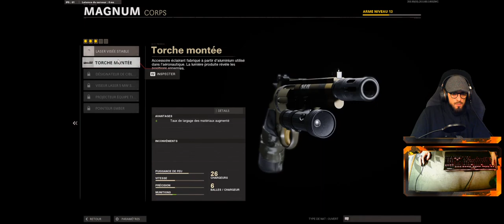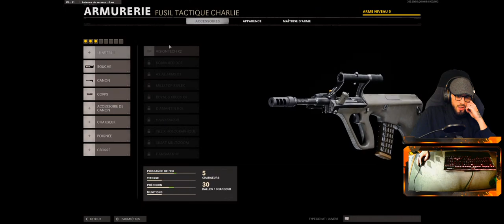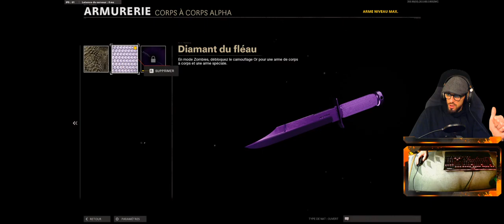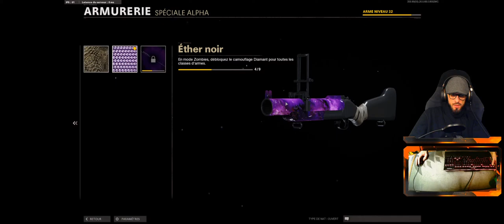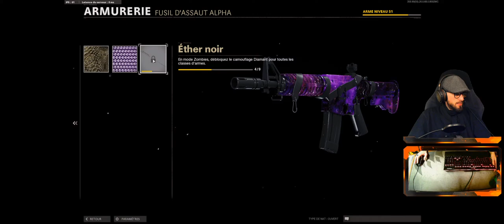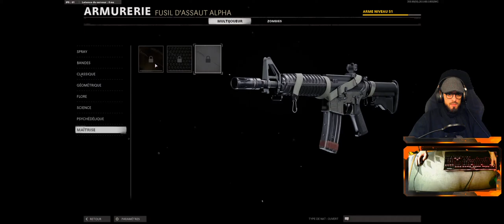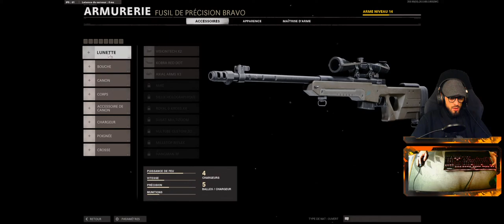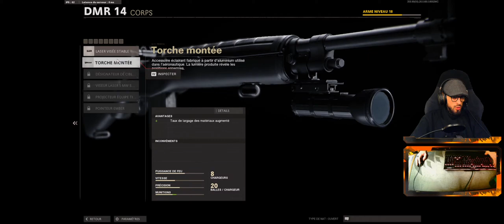MonsieurTyb - Zombie Cold War